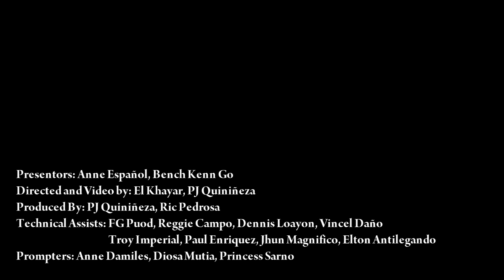Architecture, USPF CEA Orientation 2015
A project of USPF-CEA Batch of 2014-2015 and 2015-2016 for USPF-CEA Orientation 2015.

Presentors: Anne Español and Bench Kenn Go
Directed/Video by: El Khayar and PJ Quiniñeza
Produced by: PJ Quiniñeza and Ric Pedrosa
Assists: FG Puod, Reggie Campo, Dennis Loayon, Vincel Daño, Troy Imperial, Paul Enriquez, Jhun Magnifico, Elton Antilegando, Anne Damiles, Diosa Mutia, Princess Sarno

Advised by Engr. Nannette P. Dimagiba